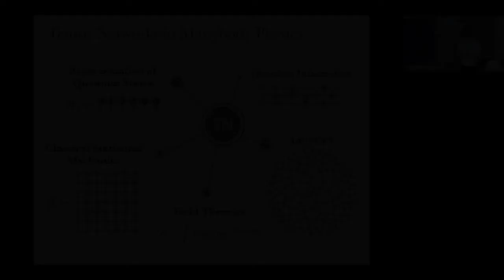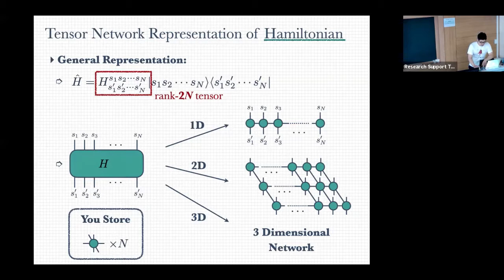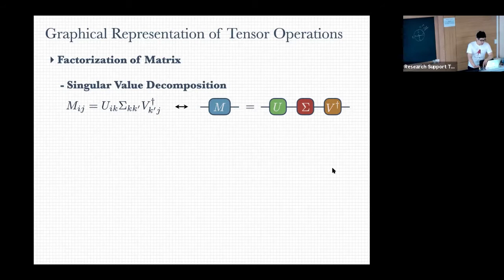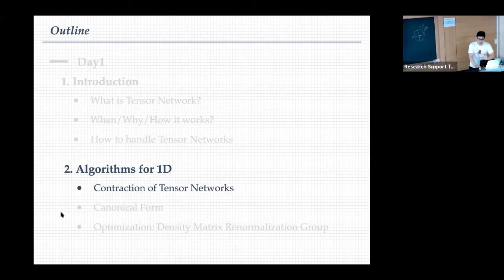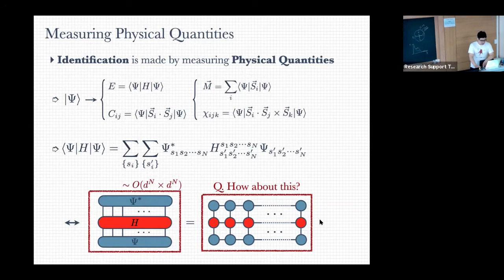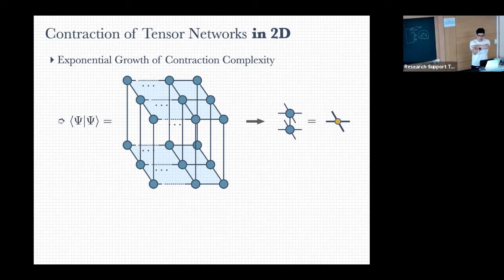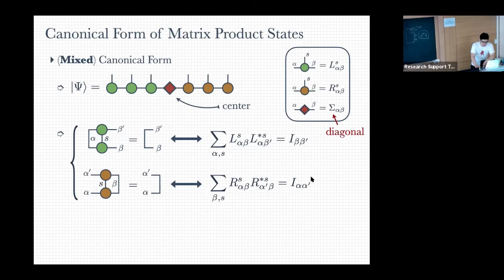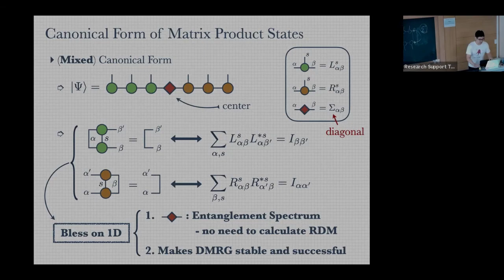[APCTP SEMINAR] Introduction to Tensor Networks (2) ｜Prof. Hyun-Yong Lee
Title:  Introduction to Tensor Networks (2)
Speaker: Prof. Hyun-Yong Lee
Host: Prof. Gil Young Cho
Date: July 8-9, 2020